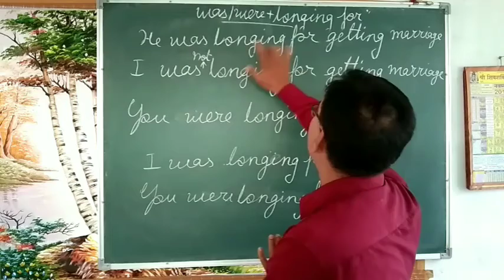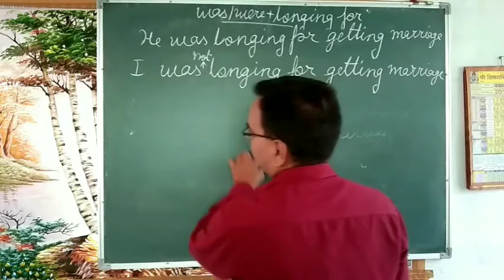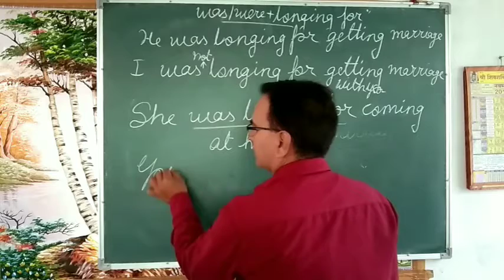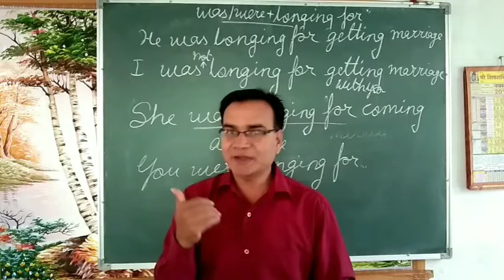Were longing,kishore.Singh021974@ gmail.Com..English spoken channel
A good way to use was/were longing for